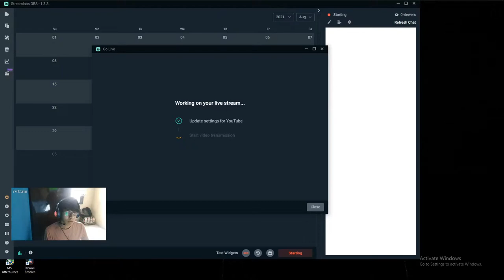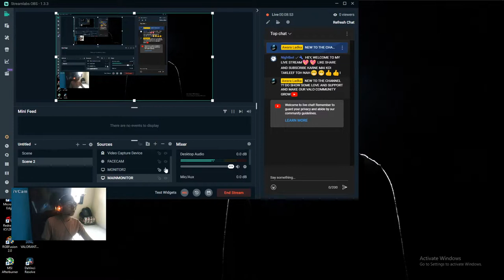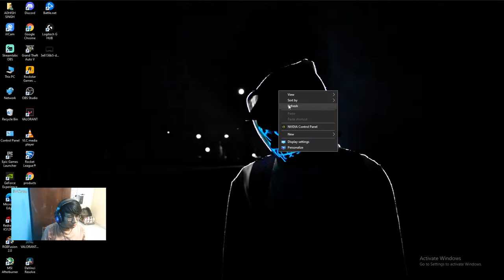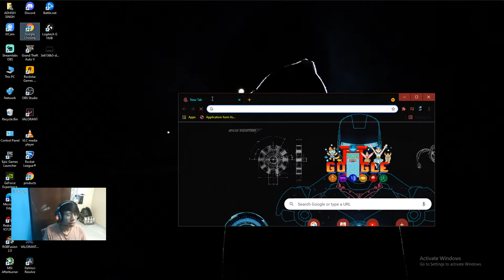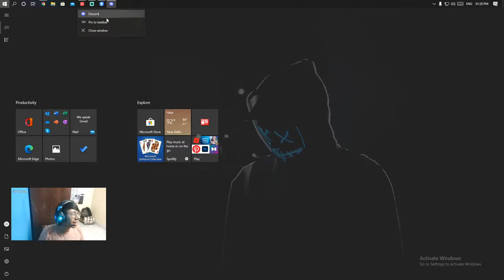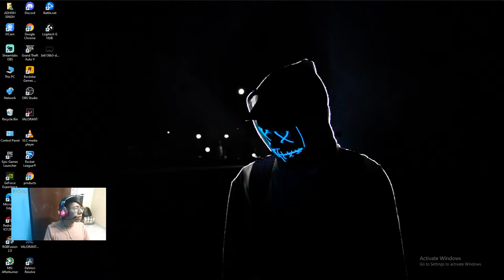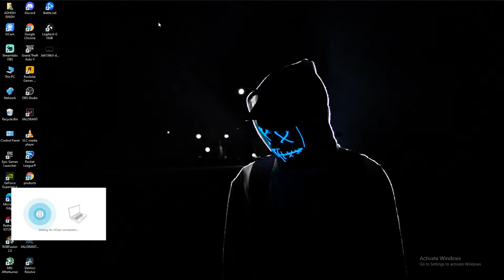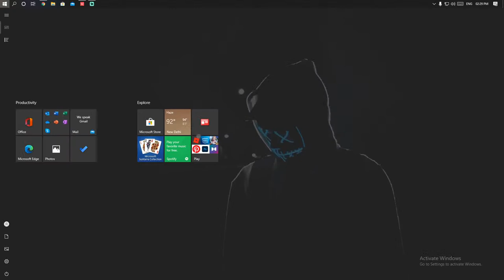NEW SKINS BOLTE BUTTERFLY KNIFE OP | MISTAKES WE DO IN RANKED VALO GAMES #145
Hello Everyone its me Adhish Singh , just another streamer finding his way through on this Youtube Journey. VALORANT Grind starts where we will see how many days are required to reach DIAMOND . i have achieved my first milestone thats GOLD RANK in around 100 days and let me tell you that Its my first FPS Game ever and so with no excuses I am going all in for the grind so that even I can be a part of the Indian Esports community someday.
DO SHOW SOME LOVE AND SUPPORT ON MY JOURNEY WILL TRY TO ENTERTAIN YOU BY DOING MY BEST.

PC SPECIFICATIONS
CPU - RYZEN 5 3600
GPU- ZOTAC GAMING 1660 SUPER
MONITOR- 75 Hz 1080p LG
RAM- CORSAIR ( 8GB) 3200
KEYBOARD- REDRAGON
SMPS- 650 WATT COOLER MASTER
HEADPHONES- COMING SOON